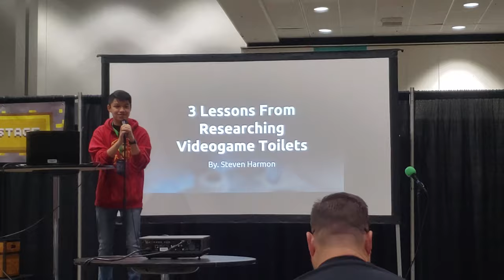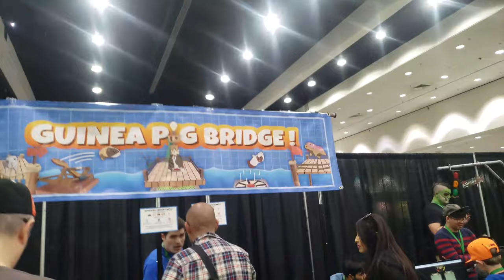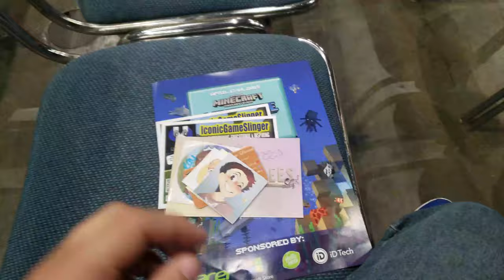Minefaire LA 2019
Welcome everyone, I have recently attended Minefaire in Los Angeles, California for it's 2019 run at the LA Convention Center. Sorry i'm weird throughout the video, this is my first ever Convention I've ever visited and the first time recording like that in public, but next time I promise i'll do better! For now enjoy my thoughts and ramblings of Minefaire 2019 which took place on April 14, 2019!

Come check out some more content on my channel!!